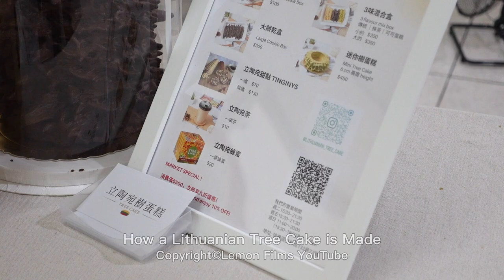Wolf Mace Cake? Lithuanian Tree Cake (Raguolis / Šakotis) Making / 立陶宛樹蛋糕製作 - Taiwanese Food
Do you know how Lithuanian tree cake is made?
Tree cake also known as Šakotis or Raguolis,
The recipe of ŠAKOTIS was first developed by monks in 15th century.
To create a cake that resembles the appearance of a Christmas tree, it is made layer by layer using a special oven.
I had such a unique dessert for the first time!

Mini tree cake / 迷你樹蛋糕
$16.34 USD / 500 NTD (6 cm height)

Mini tree cake (Matcha) / 迷你樹蛋糕 (抹茶)

**Location information**
立陶宛樹蛋糕